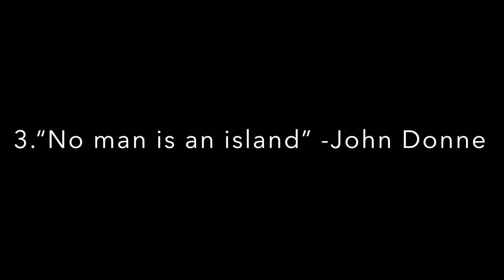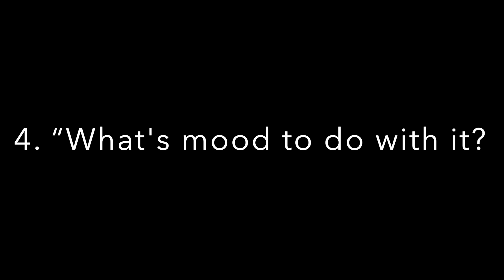Why Part-Time PhD Students NEVER Finish (And How You Can)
Join me as I share some of my hard-earned experiences as a part-time PhD candidate! In this video, I share my experiences, tips, and strategies for balancing research skills with project management and time management. As a postgraduate student, I've learned that effective dissertation planning and process management are crucial to achieving my PhD goals. I take you through my research life, highlighting the challenges and triumphs I've faced so far. If you're a fellow PhD student or considering pursuing a postgraduate degree, this video is for you. Let's navigate the world of research and academia together!
Balancing a part time phd and life can be overwhelming, leading to significant stress and potential burnout. To navigate these phd struggles, prioritize self care and cultivate a positive phd mindset. Remember to seek phd advice and support to maintain well-being.